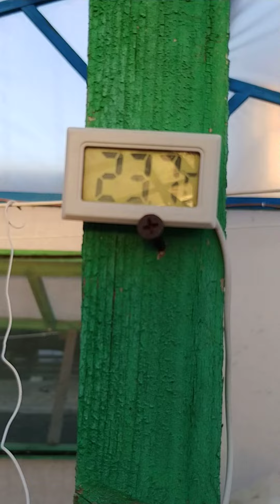Клон 21 система ДВЦ гидропоника проращивания салатов